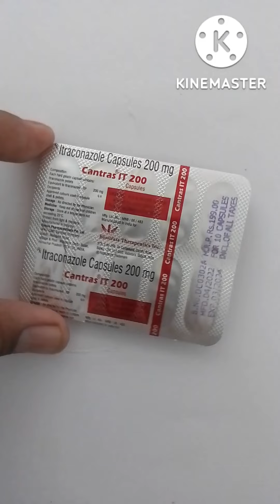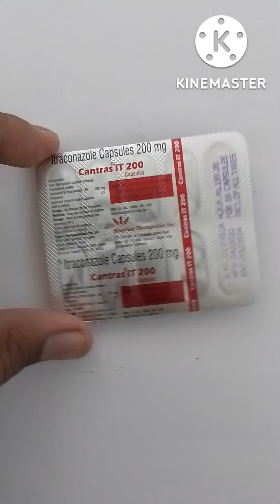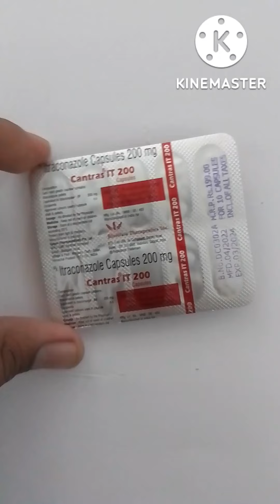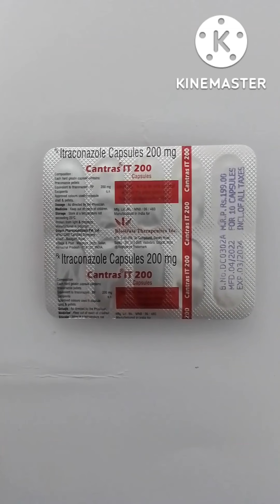Itaconazole Capsule // itaconazole use // itaconazole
hay doston is video mein bataya gaya hai ki Itaconazole capsule ka use kaha kaha Kiya jata hai aur is capsule ke kya kya use aur side effect hai sampurn jankari is video ke madhyam se Di gai hai itaconazole capsule ke bare mein please guys video dekhte hue hamare channel ko like AVN subscribe karna na bhule ?                                                   itaconazole capsule use.                                     itaconazole capsule all benefits.                        itraconazole capsuls all side effect ?